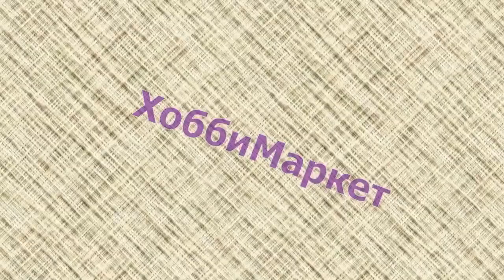Шьем интерьерные игрушки. ЛЕГКО и ПРОСТО. ХоббиМаркет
Тем кто все уже видел, может захочется вспомнить прошлые мои работы. Благодарю за понимание!